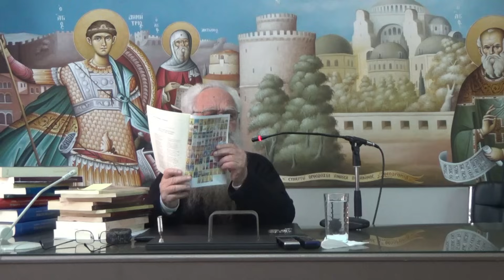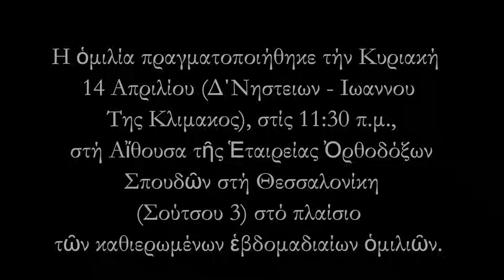Ομιλία π. Θεόδωρου Ζήση με θέμα:" ΘΕΟΔΡΟΜΙΑΣ 25 Χρόνια. Διακόπτουμε τήν ἔκδοσή της "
" Θησαυρισμένος πατερικός πλοῦτος καί ἀταλάντευτη Ὀρθόδοξη πορεία".

Τήν Κυριακή 14 Ἀπριλίου (Δ΄ Νηστειῶν) στήν αἴθουσα τῆς Ἑταιρείας Ὀρθοδόξων Σπουδῶν (Σούτσου 3) καί ὧρες 11:30 - 13:00 στό καθιερωμένο κυριακάτικο μάθημα ὁ πρωτοπρεσβύτερος καθηγητής π. Θεόδωρος Ζήσης παρουσίασε τό θέμα "ΘΕΟΔΡΟΜΙΑΣ 25 Χρόνια. Διακόπτουμε τήν ἔκδοσή της".

Ἡ πρώτη δεκαετία τοῦ περιοδικοῦ "Θεοδρομία" (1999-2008) συνέπεσε μέ τήν δεκαετῆ ἀρχιεπισκοπική θητεία τοῦ Χριστοδούλου (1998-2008), ὁ ὁποῖος δυστυχῶς, παρά τό ὅτι ἦταν ταλαντοῦχος καί συμπαθής, ἔφερε τόν Πάπα στήν Ἑλλάδα τό 2001, μονιμοποίησε τήν συμμετοχή τῆς Ἐκκλησίας τῆς Ἑλλάδιος στό αἱρετικό "Παγκόσμιο Συμβούλιο τῶν Ἐκκλησιῶν" (ΠΣΕ), προέβη σέ λειτουργικές μεταρρυθμίσεις καί πλεῖστες ἄλλες καινοτομίες. Κατά πολύ χειρότερη εἶναι ἡ ἀρχιεπισκοπική θητεία τοῦ τωρινοῦ ἀρχιεπισκόπου Ἱερωνύμου, ὁ ὁποῖος ἐθνοφυλετικά ἀκολουθεῖ τό Φανάρι στίς αἱρετίζουσες καί σχισματικές παρεκκλίσεις του, ὅπως συνέβη μέ τήν ψευδοσύνοδο στό Κολυμπάρι τῆς Κρήτης (2016), μέ τήν χορήγηση αὐτοκεφαλίας στούς σχισματικούς τῆς Οὐκρανίας, ἀλλά καί μέ δικές του ἀντορθόδοξες ἐνέργειες, ὅπως ἡ κακοποίηση τοῦ ὀρθοδόξου μαθήματος τῶν Θρησκευτικῶν, ἡ ὑποστήριξη τῶν βλάσφημων ὑγειονομικῶν μέτρων, ἡ χλιαρή καί ἀναποτελεσματική ἀντίδραση στήν νομιμοποίηση τοῦ "γάμου" τῶν Σοδομιτῶν καί πλεῖστα ἄλλα.

Ἀπέναντι στήν παρακμιακή αὐτή κατάσταση πού βιώνουν οἱ πιστοί στήν Ἑλλάδα ἡ "Θεοδρομία" ἀντέταξε καί προέβαλε τίς πατερικές καί ἁγιογραφικές θέσεις, ἑνωμένη μέ τόν εὐαγγελικό καί πατερικό λόγο, μέ τούς Ὀρθοδόξους ὅλων τῶν αἰώνων, "σύν πᾶσι τοῖς Ἁγίοις", μακρυά ἀπό τόν συγκρητισμό τοῦ Οἰκουμενισμοῦ. Δέν παρέλειψε διδακτικά καί κατηχητικά νά παρουσιάζει καί νά ἀναλύει θέματα ἀπό ὅλους τούς κλάδους τῆς Θεολογίας, βιβλικά, λειτουργικά, πατερικά, ἁγιολογικά, ἱεροκανονικά, ποιμαντικά, ἱστορικά, ἐκπαιδευτικά, κοινωνικά, ὥστε, ὅπως σωστά γράφτηκε, ἡ θεματολογία τῶν εἰκοσιπέντε (25) τόμων της νά ἀποτελεῖ μία πλούσια Θεολογική Βιβλιοθήκη ἤ Θεολογική Ἐγκυκλοπαιδεία. Τά πρακτικά πολλῶν καί ἱστορικῶν συνεδρίων καί ἡεμρίδων, τά ὁποῖα παρουσίασε ὁ π. Θεόδωρος, κοσμοῦν τήν πολλά τεύχη τοῦ περιοδικοῦ. Τελειώνοντας τήν παρουσίαση αὐτῆς τῆς εἰκοσιπεντάχρονης πορείας, ὁ π. Θεόδωρος ἐδήλωσε ὄτι θά ἐξακολουθήσει νά συμβάλλει κατά τό μέτρο τῶν δυνάμεών του, στό νά ἐπανέλθουν τά ἐκκλησιαστικά πράγματα στήν πρότερη ὑγιῆ κατάσταση, νά ἐλευθερωθοῦν ἀπό τήν αἰχμαλωσία τοῦ Οἰκουμενισμοῦ.